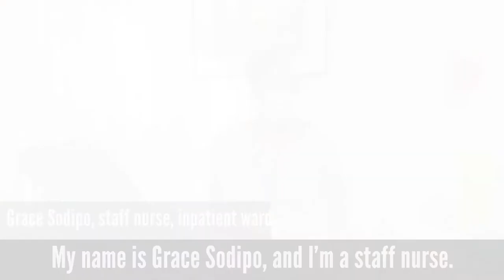Priya gets vaccinated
Wandsworth Council's Health and Wellbeing Board partnerships manager Priya Samuel talks us through her vaccination experience.